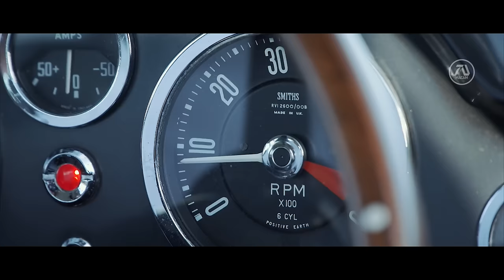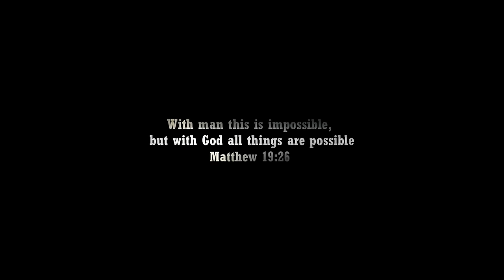BOND 26 NEW 007 Trailer 4 (HD) Idris Elba | New James Bond "Forever and a Day" | Fan Made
MI6 finds a new 007 that will represent the iconic code name James Bond.

Long Time Members:

Editing Details:

James Bond holds a special place in my heart. By the time creating this video there is still no news about the new Bond. Its evident that Idris Elba is the popular choice because of the success of the trailers in the channel. I’m grateful to have another chance to edit a Bond 26 with Idris Elba. Trailer 4 starts of simply with the idea that the MI6 is looking for a new Bond. With the line from Q “They are looking for secret agent with skills unlike any other.” Then we see in the wax museum all the Bonds focusing on the last Bond Daniel Craig. Then to build up Idris Elba’s appearance I showed clip of Tuxedo. After we see him inside Aston Martin for his new mission given by Q.

Then for the 2nd act I showed I cool stairs scene that resembles a fun barrel from TERMINAL movie, then made Idris appear to be walking on them. Thanks to the help from James Bond fan film, I was able to transform the scene about Bond rescuing a girl by making the girl Margot Robbie and the Bond Idris Elba. If there is a trailer that could convince the Bond film makers to cast Margot Robbie as Bond girl this would be it. She shines in this trailer thanks to the fan film clip. Then end with an epic scene of Idris Elba from THE DARK TOWER jumping in slow motion landing on the bad guy. Overall the trailer went well and definitely enjoyable Bond 26 trailer with Idris Elba to enjoy.

VIDEO CREDITS | AMBULANCE (20220 | THE NIGHT AGENT | MARGOT ROBBIE NISSA ELECTRIC COMMERCIAL | LUTHER S05E04 | LUTHER: THE FALLEN SUN | DAYBREAKERS | THE DARK TOWER | TESTING GADGETS JAMES BOND ASTON MARTIN BY SUPERCAR BLONDIE | ASTOM MARTIN DB5 BY SUPERCAR DRIVER | ASTON MARTIN DB10 AND DB11 COMMERCIAL | 100 STREETS (2017) | JAMES BOND FAN FILM (2020) BY BLAKE RIDDER | HOMEMADE SPRING LOADED DHOE KNIFE BY JLASERVIDEO | SPY (2015) | JOHNNY ENGLISH: REBORN & STRIKES AGAIN | 007: ROAD TO A MILLION | THE FRENCH BOND BY SKYLINE STUDIOS RC | TERMINAL | ONE FINE MORNING (2022) | THE STORY OF MY WIFE | WOMEN TALKING | THE LOBSTER (2016) | LIFTING | TOP GUN MAVERICK (2022) | DOG (2022) | BRISTISH FLAG BY URANUS MUNDUS | THE KING’S MAN (2021) | IDRIS ELBA BRITISH FLYING MILE LAND SPEED RECORD BY DISCOVERY UK | YHEART OF STONE (2023) | TUXEDO BY JOHN LEGEND BY MR PORTER | ALL JAMES BOND STARS MADAME TUSSAUDS |

MUSIC CREDITS | CASINO ROYALE TRAILER MUSIC